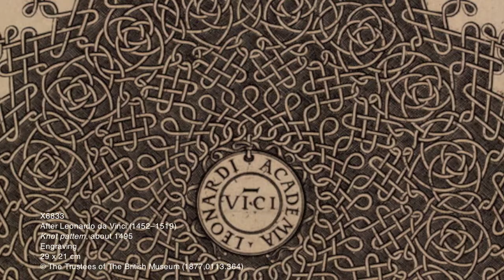Leonardo Da Vinci